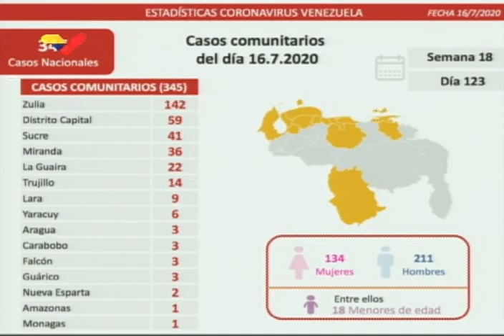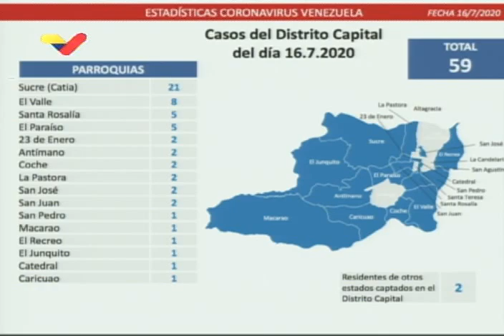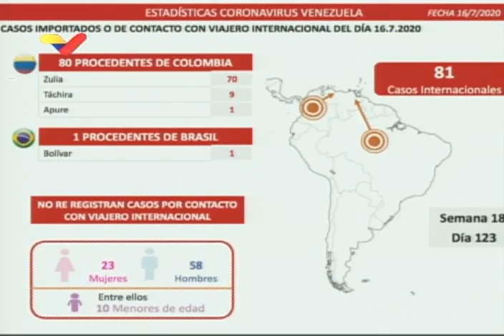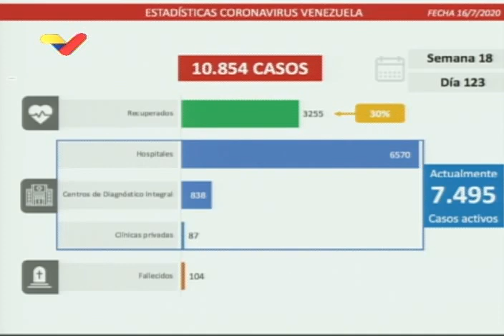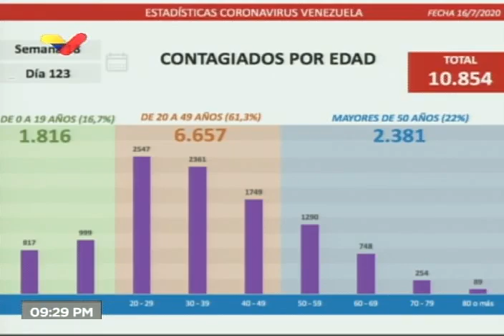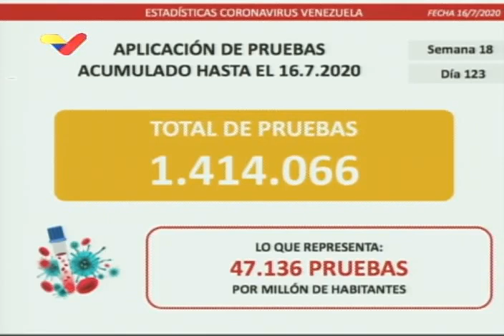Reporte Coronavirus Venezuela, 16/07/2020: Jorge Rodríguez informó 426 casos y 4 fallecidos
El vicepresidente de comunicación de Venezuela, Jorge Rodríguez, emite el acostumbrado reporte diario de la Comisión Presidencial contra el Covid-19 informando de 345 casos de transmisión comunitaria y 81 casos importados, para 426 en total. Hubo 4 fallecidos.